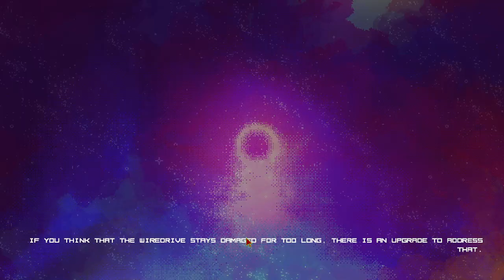Mängukatsetus: Razerwire, eesti keeles.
Katsetan Mängudeöö ulmeteemalise ettekande ettevalmistuseks kohalikke mänge.